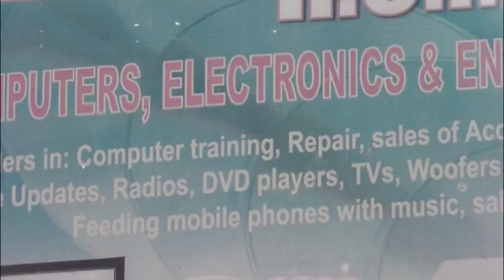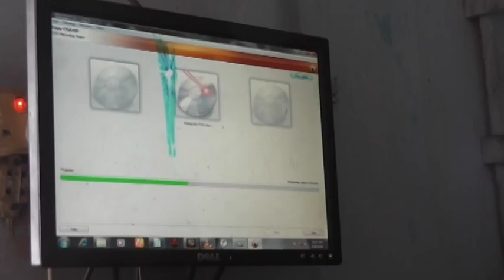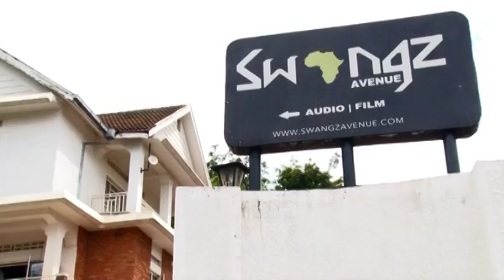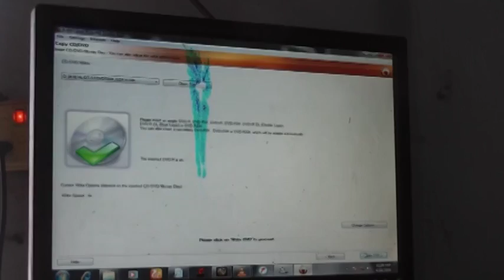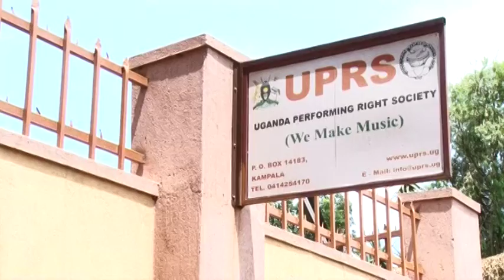Music Piracy in Uganda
Musicians disappointed as piracy rocks Uganda's music industry.